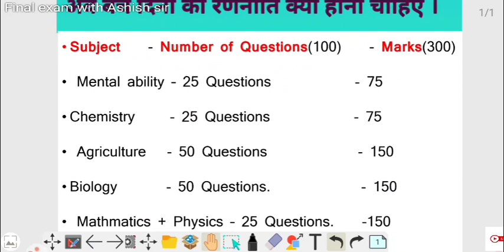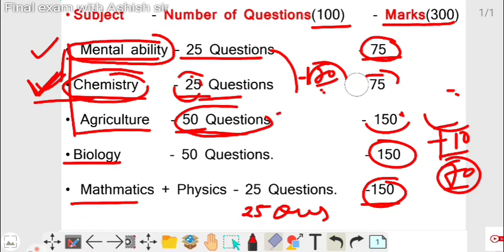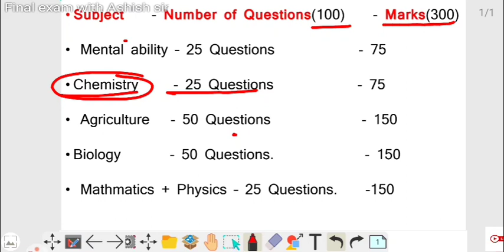BHU Cut off 2020| कितने प्रश्र करने होंगे सेलेक्शन के लिए | BHU Cutoff-2020 | BHU Expected Cutoff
इतिहास/History

Present perfect tense Assertive & Negative sentences ,
Present perfect continuous tense interrogative sentence